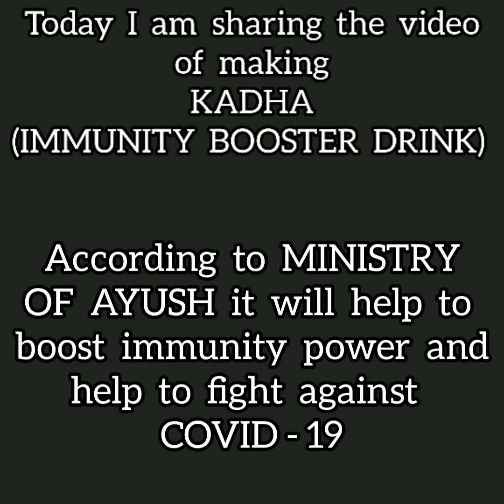Ayurvedic Kadha recipe. Ministry of AYUSH. Immunity booster drink. AYUSH Mantralaya.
According to Ministry of AYUSH, Kadha will help to boost immunity and help to fight against Covid-19.
You can assume it once or twice a day..